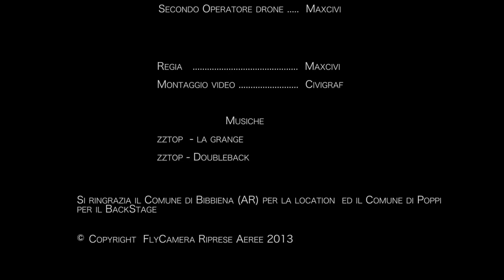stronkabike in action 1280x720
Mountain Bike in Casentino . Riprese aeree FlyCamera